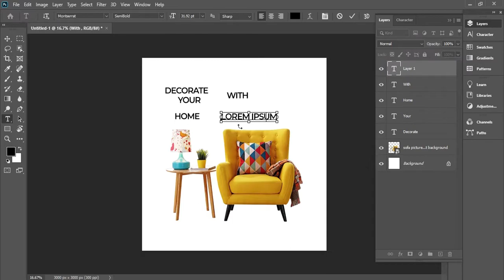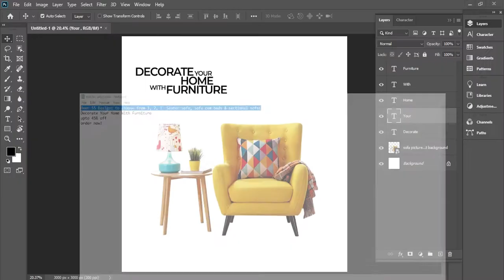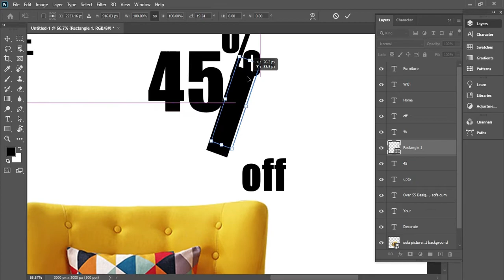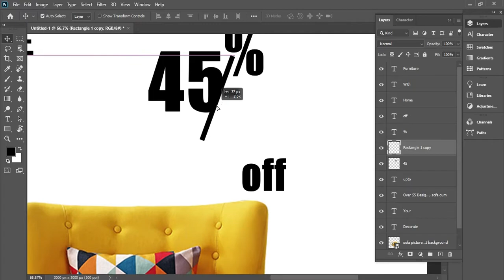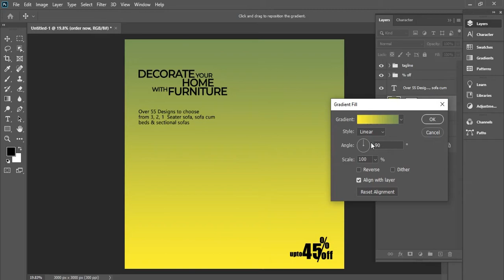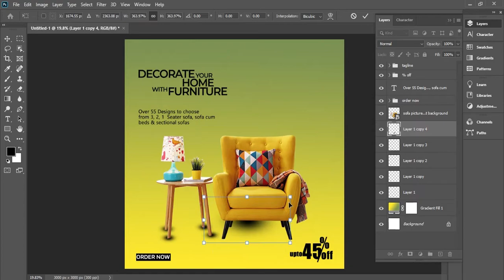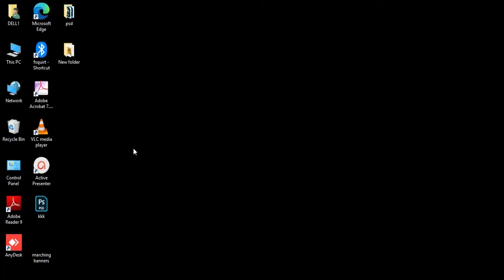Banner Maker | Instagram & Facebook Post Design | Photoshop cc -- FURNITURE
Published on Jan 31, 2021 Furniture poster banner design. Today we will learn how to make trendy and modern poster in just 7 minutes. its a Photoshop tutorial

How to make product banners?